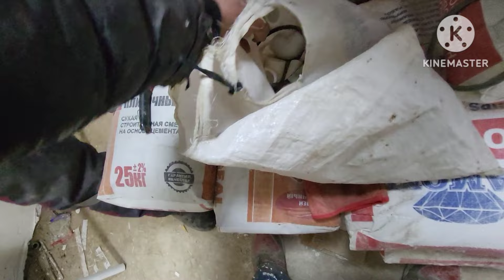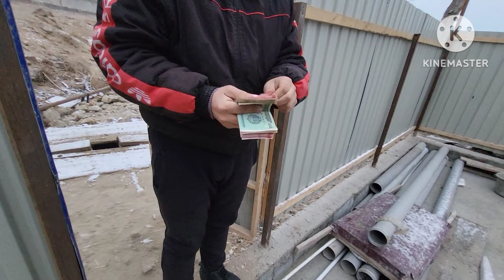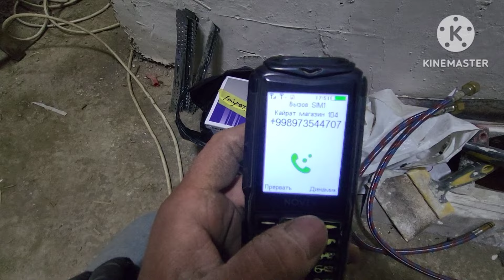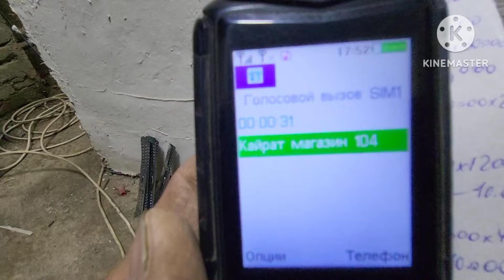14 января 2024 г.